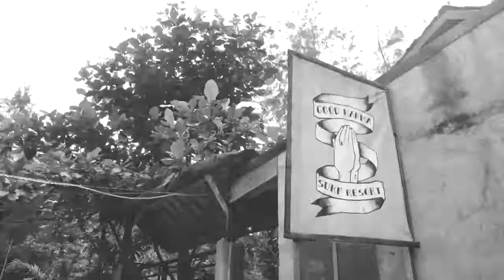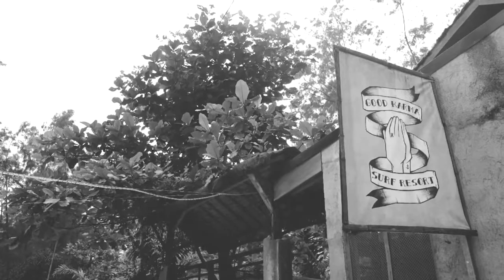liwa "OTHER SIDE" video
No hype, no gimmicks, in this not so new video with Dadeeks, Pat Agustin and some homies from manila, making the most out of this mini ramp at Z-land. Enjoy!

@ Good Karma Surf Resort

video: Jerel Travezonda (graffeine studios)